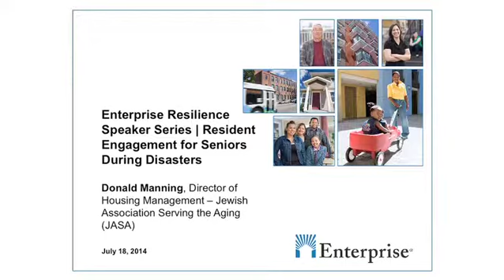Part 10: What to do if you lose your paper file system